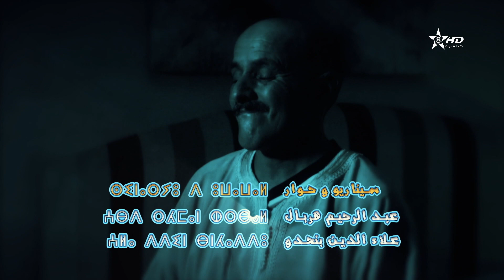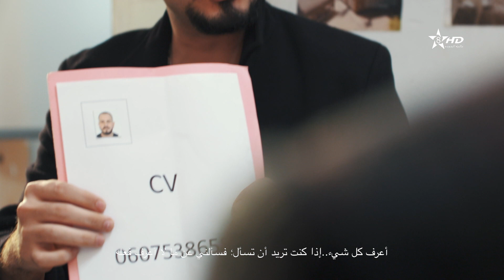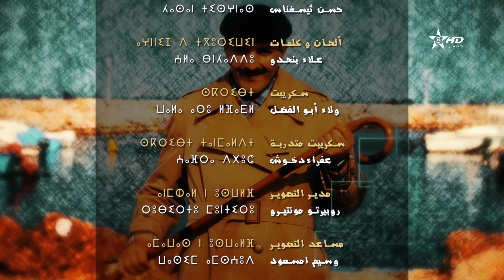3mar d Mimoun Ep 1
عمار ذ ميمون الحلقة 1